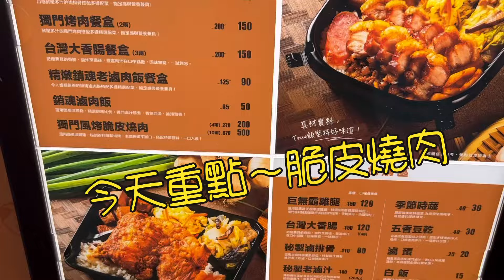特別開箱TRUE飯～館長的脆皮燒肉餐盒好吃嗎？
一直以為在台北，原來在林口
館長的脆皮燒肉和餐盒
有點意思哦⋯⋯